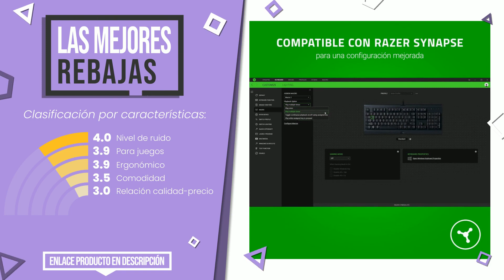Teclado gaming - Top 4 - (CuálElijo)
📣 Enlaces de 'Teclado gaming' en este vídeo:

✅ MÁS VOTADO: Teclados Gaming, TedGem Teclado Gaming, Teclado USB, Teclado...

✅ EL MÁS BARATO: Empire Gaming - Teclado Gamer K300 QWERY Español - 105 Tecla...

✅ LAS MEJORES REBAJAS: Razer Cynosa Lite - Teclado para juegos con interruptores de...

✅ EL MÁS VENDIDO: KLIM Chroma Wireless - Teclado inalámbrico Gaming + Teclado ...

Índice:
00:00 - Introducción
00:05 - Teclados Gaming, TedGem Teclado Gaming, Teclado USB, Teclado...
00:35 - Empire Gaming - Teclado Gamer K300 QWERY Español - 105 Tecla...
01:02 - Razer Cynosa Lite - Teclado para juegos con interruptores de...
01:29 - KLIM Chroma Wireless - Teclado inalámbrico Gaming + Teclado ...